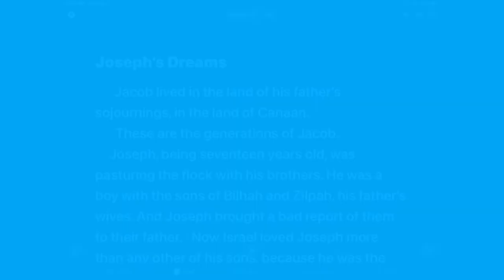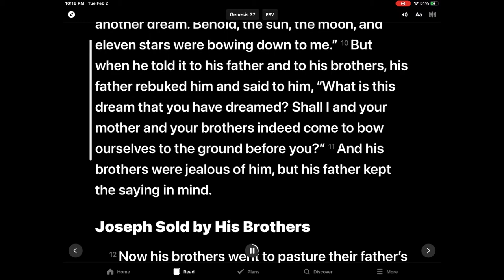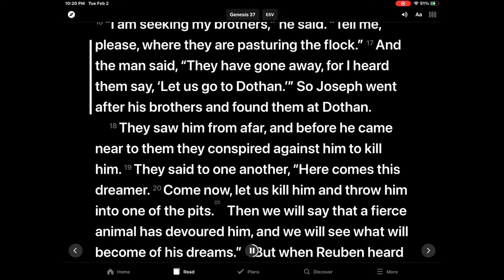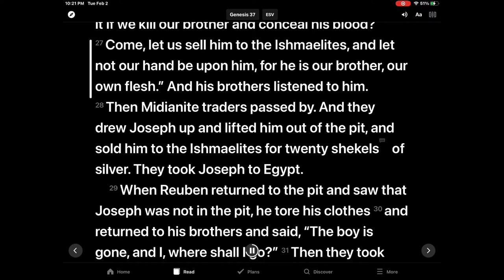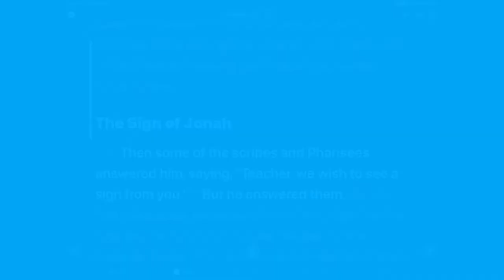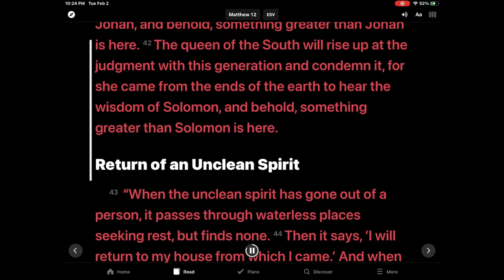은혜한인교회 Kids Bible Time 2/4/2021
Joseph’s Dream -Genesis 37 & Matthew 12:38-50